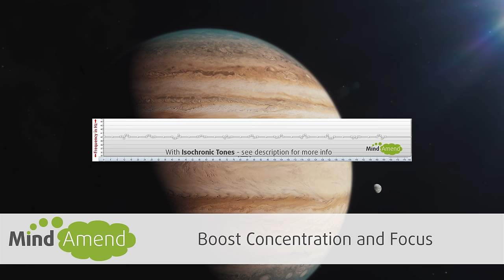Intense Focus with 40Hz Gamma Isochronic Tones - Space Music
A space music playlist with 40Hz isochronic tones.  Use this video to help increase focus and improve reaction time response.

It's based on a binaural beats study where study participants were shown to increase attention and reaction times from 28ms to 24ms.

The music in this video is combined with isochronic tones plus amplitude entrainment effects embedded into the music, which syncs to the same frequency of the isochronic tones.

How This Isochronic Tones Session is Constructed

The main target range of this isochronic tones session is 40Hz in the gamma frequency range.  The track starts at 40Hz and continues for 10 minutes.  Then the frequencies randomly fluctuate between 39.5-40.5Hz to help prevent habituation.  This stops you from getting too used to the exact same frequency when using the track regularly over time.  This cycle is then repeated every 15 minutes.  You will see an image showing you how the session is constructed at the beginning of the video.

Gamma waves have been associated with higher brain function and memory.

Potential Health Benefits of Gamma Waves

In a recent article on WebMD, they suggested that researchers have indicated the use of gamma brain waves to treat the following conditions:

Alzheimer’s disease
Schizophrenia
Mild traumatic brain injury
Epilepsy
Stroke
Attention deficit hyperactivity disorder or ADHD
Mood disorders like depression

► If you are new to this type of audio brainwave entrainment, find out how isochronic tones work and how they compare to binaural beats

Why Isochronic Tones are Superior to Binaural Beats

When measured on an EEG, binaural beats produce only a very tiny response in the brain and have very little impact on brainwave driving.  Isochronic tones produce a much more pronounced and distinct sounding beat, which makes them a more superior and effective tool for brainwave entrainment purposes.  You can read more about isochronic tones and how they compare to binaural beats

Adjust the volume to a level you feel comfortable with.  Not so quiet that you can hardly hear it, but also not so loud it becomes too distracting.

Artists credit (tracks withoout isochronic tones):
We Are the Visitors - Curved Mirrot
Prelude to the Unknown - Hanna Lindgren
Smouldering - Brendon Moeller
Twostop - Lotus
Parallel Events - Curved Mirror
Migatory Birds - Curved Mirror
Stay in Orbit - Victor Lundberg
Distant Encounter - Curved Mirror
Helix Nebula - Curved Mirror
Charcoal Stream - Curved Mirror
In Search of Wonder - Brendon Moeller